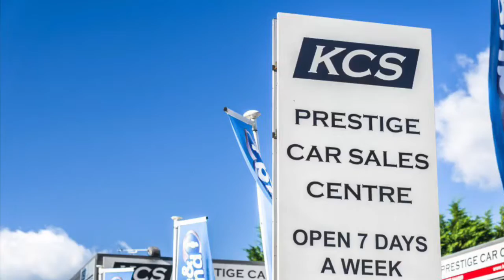MINI COUNTRYMAN - KCS OF SURREY